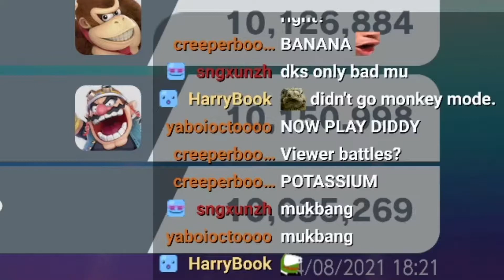THIS HAPPENS WHEN YOU LOSE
Every Time I Lose I eat one Banana while playing Super Smash Bros. Ultimate Elite Smash

Man donkey kong is a funny guy isn't he? He is a monkey after all, in this video I decided to do something a little bit different, I decided to do a challenge where every time I lose I eat a banana! Sounds awful? Maybe it was, you should watch the video to find out!